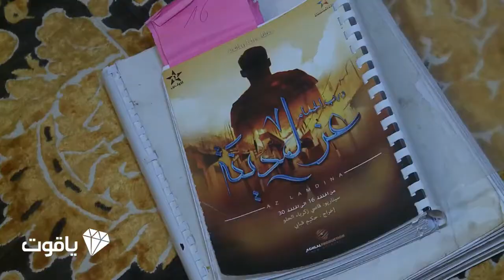Majda Zabbita Ezz Elmadina Drama Making April 2018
ماجدة زبيطة اثناء تصوير السلسلة الرمضانية - عز المدينة - ابريل 2018 على ياقوت تي في